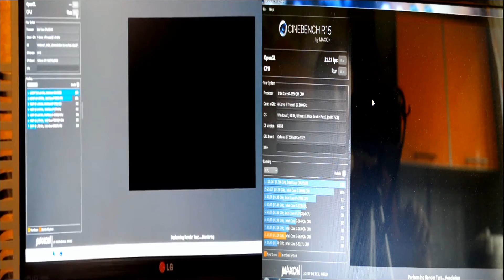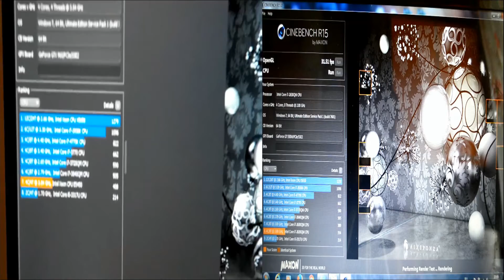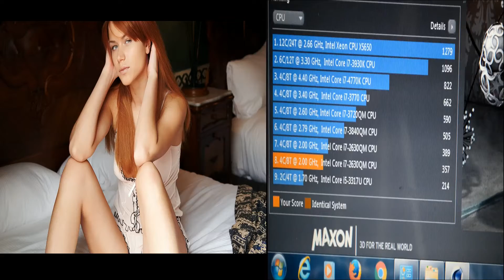Intel Xeon e5450 vs Intel Core i7-2630QM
Intel Xeon e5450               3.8 MГц
Intel® Core  i7-2630QM   2.0 МГц